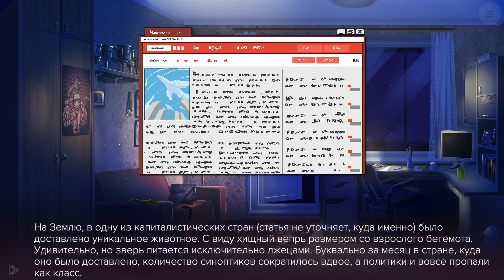27 - ► ВКУС ВИШЕНКИ ◄ Sweet F. Cake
Удивительная история о типичном советском пионере, чья жизнь сложилась не самым удачным для него образом: друг не выдержал испытания временем, а девушка, в которую герой влюблён с самого детства, воспринимает его как родную сестру с детородным органом.
Всё катится к чертям, пока не появляется старик, который вручает юноше конверт с артефактом, позволяющим «переиграть» нынешнее положение дел и, возможно, даже превзойти былые успехи.
Единственное, что владелец конверта просит взамен, – это девственность, от которой главный герой и так рьяно старается избавиться. Соглашаться или нет? Это зависит только от вас.

Обязательно посмотри другие прохождения:
Exit Music. Doki Doki Literature Club!